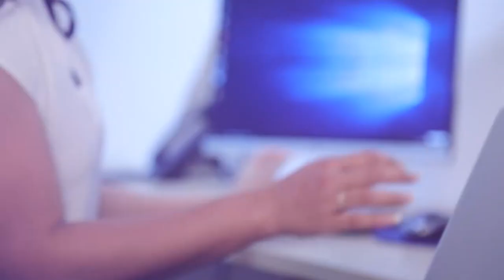රාජපක්ෂලාගේ කාලේ ඒ.ජා.පෙ සාමාජිකයෝ 173 දෙනෙක් අමු අමුවේ ඝාතනය කරා | Breaking.lk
රාජපක්ෂලාගේ කාලේ ඒ.ජා.පෙ සාමාජිකයෝ 173 දෙනෙක් අමු අමුවේ ඝාතනය කරා